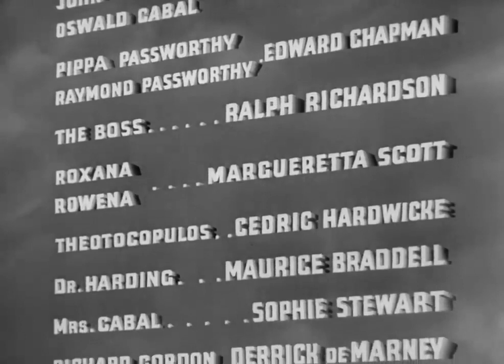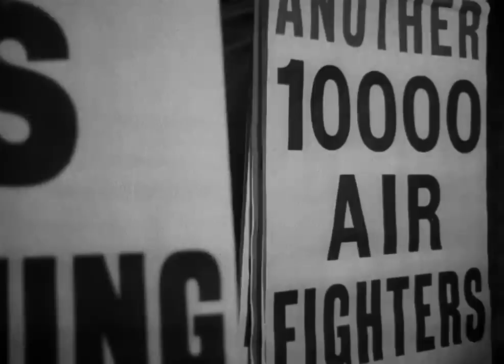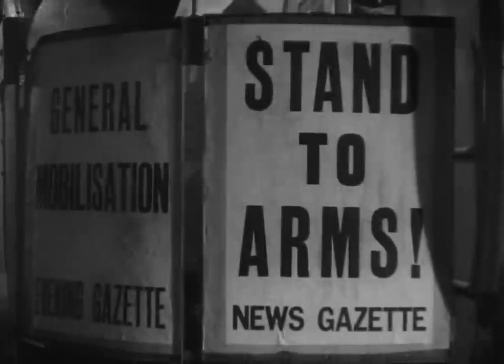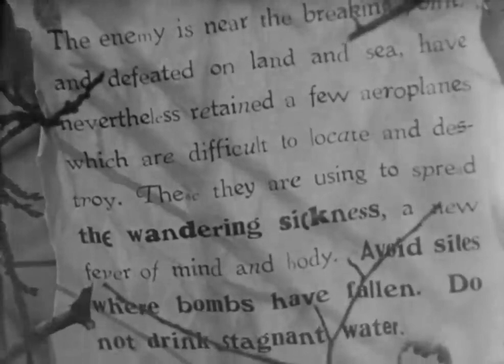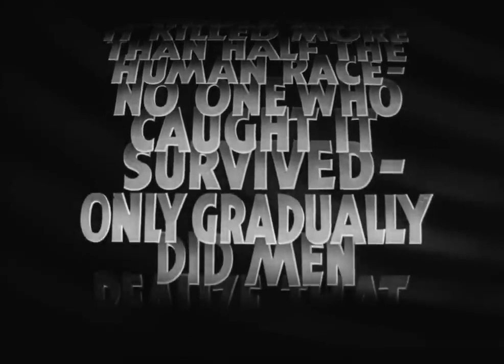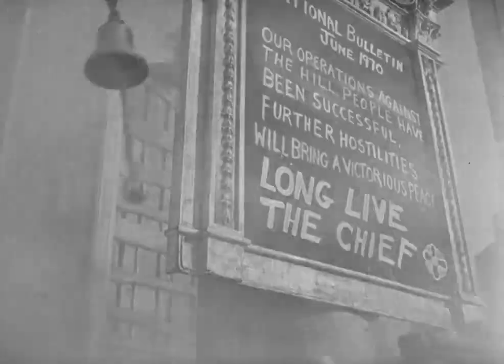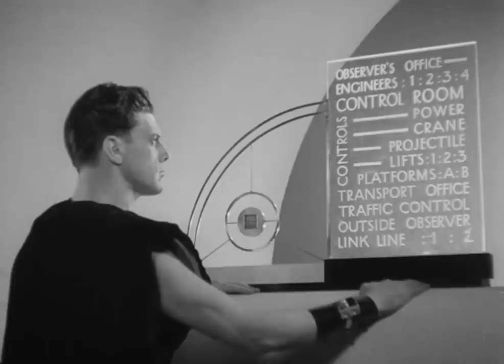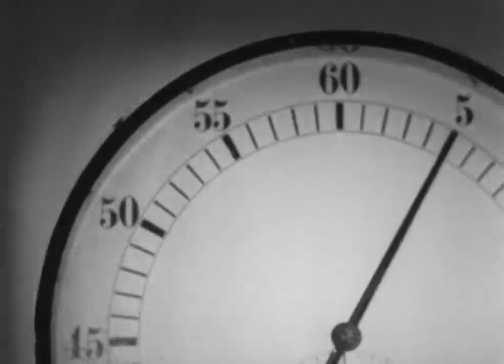H G Wells- Things To Come (1936)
The story of a century: a decades-long second World War leaves plague and anarchy, then a rational state rebuilds civilization and attempts space travel.

Director: William Cameron Menzies
Writer: H.G. Wells
Stars: Raymond Massey, Edward Chapman, Ralph Richardson